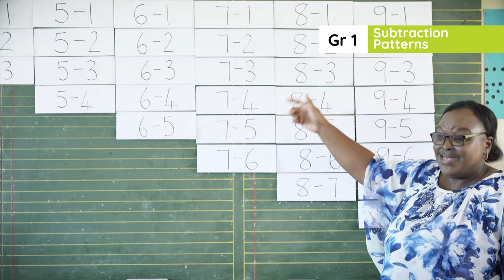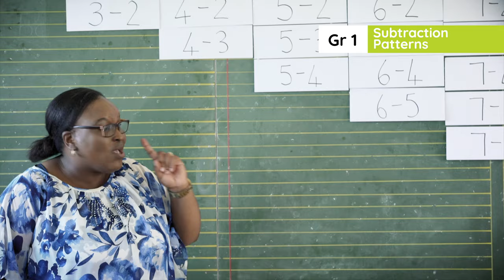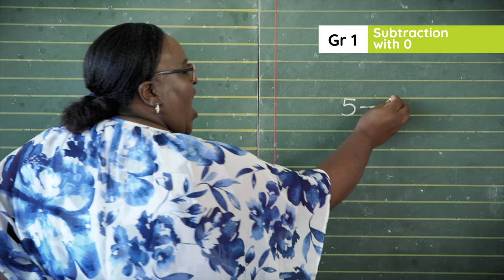2.18. Lesson overview Week 5 : Subtraction problems and patterns